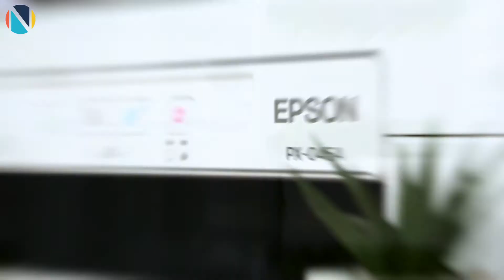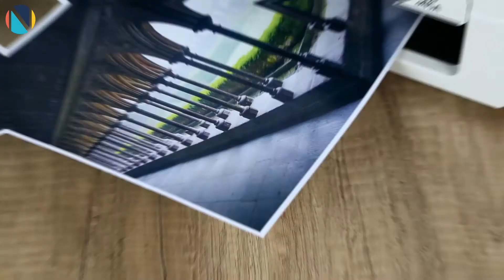Epson PX-045A и HP DeskJet 3775 - сравнительный обзор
В поисках хорошего МФУ для дома, но ваш бюджет ограничен? Да и как тут определиться, если на рынке так много предложений! В нашем новом обзоре Дарина сравнит 2-х представителей бюджетной линейки печатающих устройств для дома и расскажет на что следует обращать внимание при выборе:)